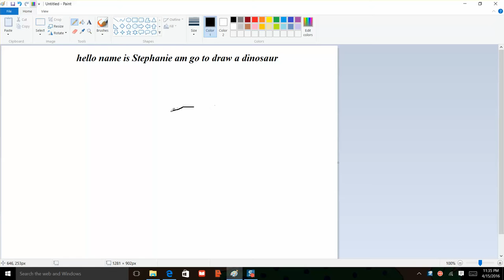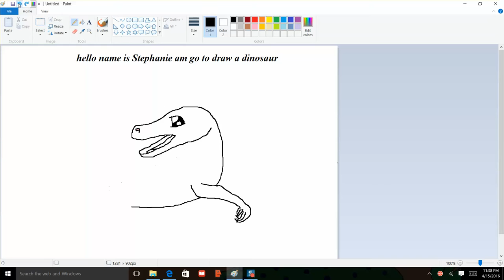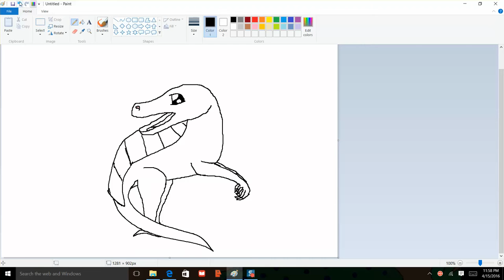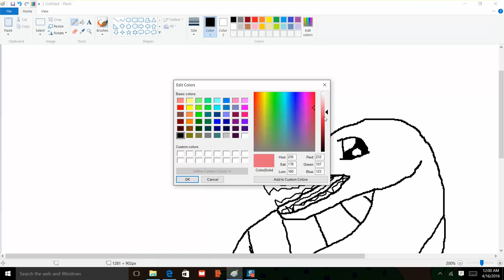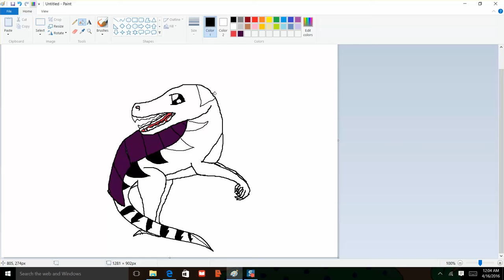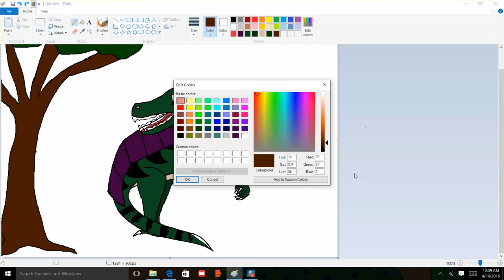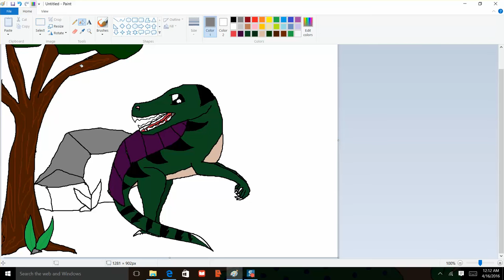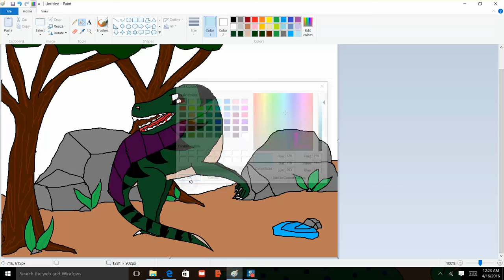Draw a spinosaurus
Draw of dinosaur.